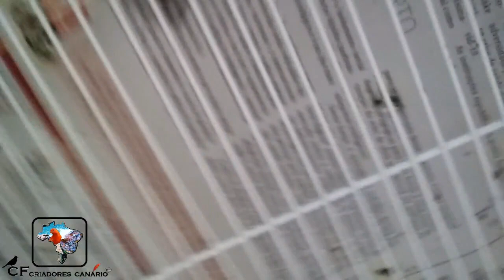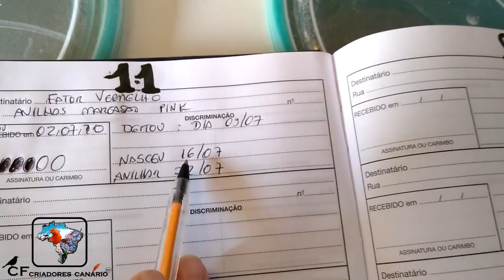SÓ PRA VOCÊS, PRIMEIROS FILHOTES 2020 FAMILIA AUMENTANDO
Olá pessoal, tudo bem, nesse video vou mostrar pra vocês meus primeiros filhotes de canário 2020, obrigado pelo carinho e deixe aquele LIKE.

                        AMGERCAL:
                         LAB. CENTER VET